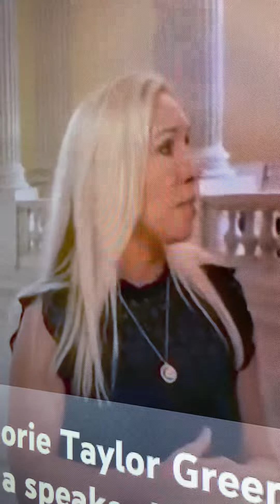Hillbilly stupid R.I.P. Gqp..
The functionally illiterate Sasquatch on parade.😀😀😀